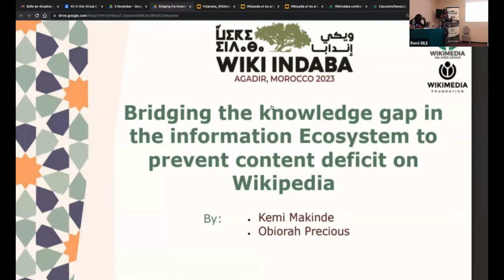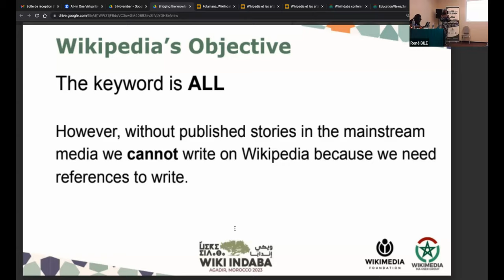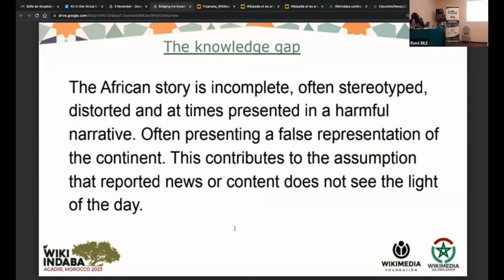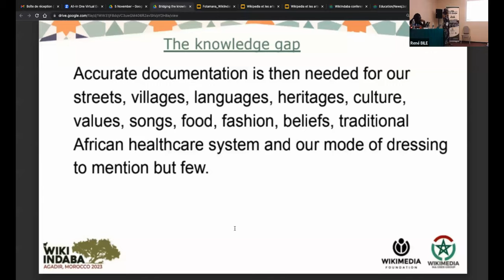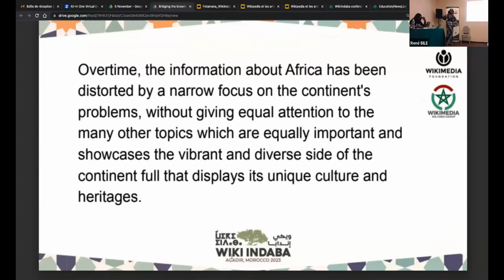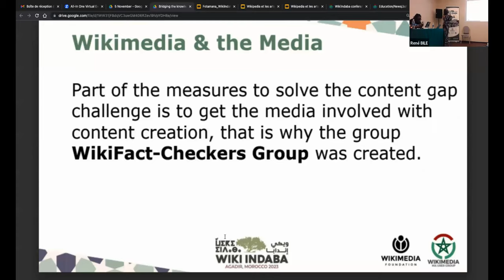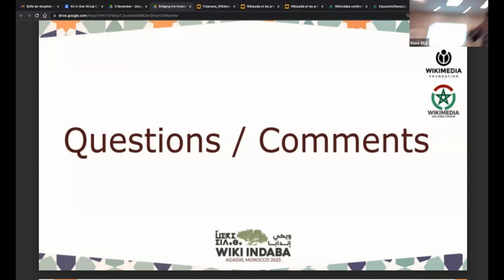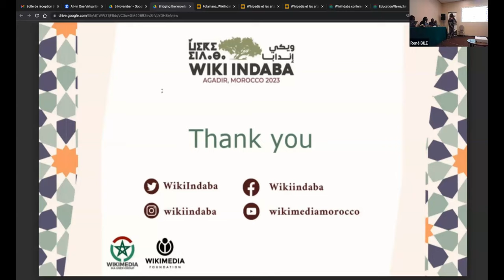Wiki Indaba 2023 - Bridging the Knowledge Gap in the Information Ecosystem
Presentation by Precious Obiorah, about bridging the knowledge gap, during the Wiki Indaba 2023 conference, that took place between 3-5 November, in Agadir, Morocco.

Subject: Bridging the knowledge gap in the information Ecosystem to prevent content deficit on Wikipedia